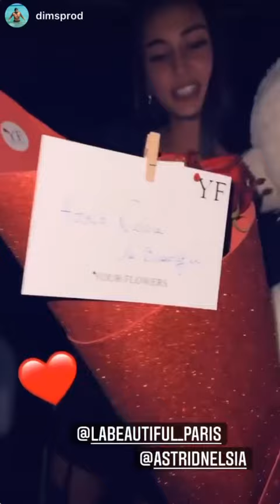ASTRID NELSIA - 17 Février 2022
Les amis on se retrouve pour mon vlog du 17 Février 2022 sur notre chaine - Pour retrouver tous mes vlogs direction ma playlist